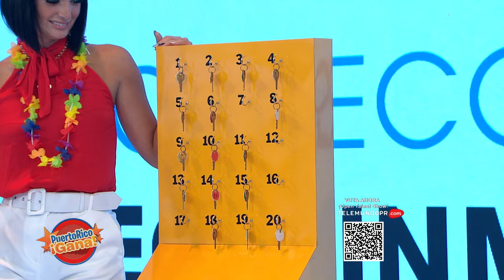07 PR GANA JUN 6 2022